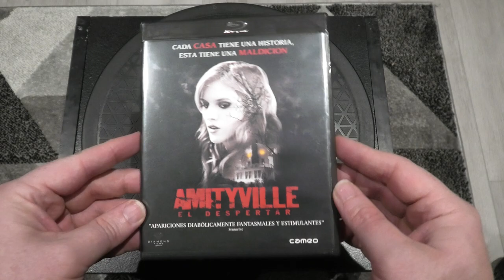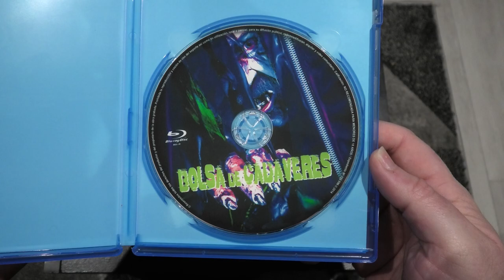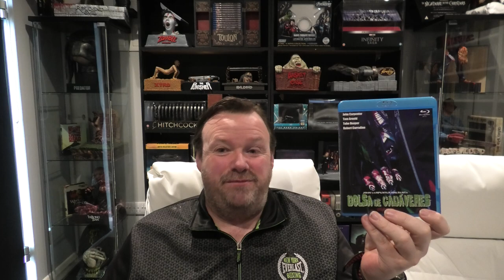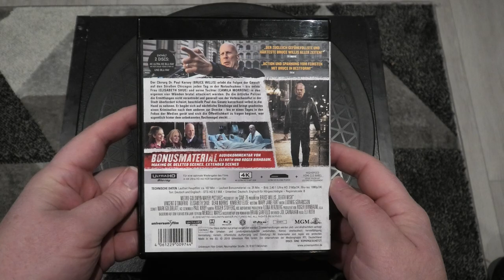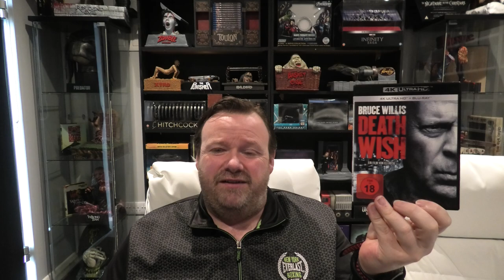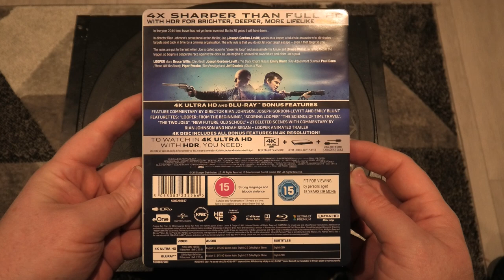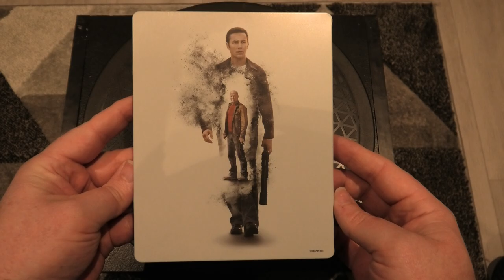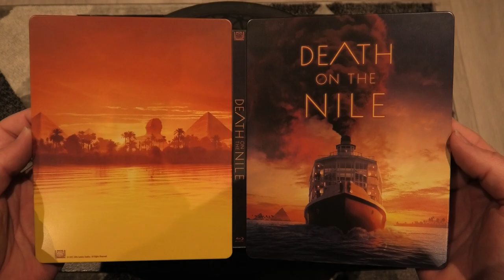My Weekly 4k & Bluray Pickups. (20/04/2022)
Just a quick video to show my recent 4K and Blu-ray pickups.

Here is the link to John Clancy's in-depth review of Death On The Nile.

Amityville Awakening Bluray

John Carpenter's Body Bags Bluray

Death Wish 4k Bluray

Death Sentence Bluray

Looper 4k Bluray Steelbook

Death On The Nile 4k Bluray Steelbook

Panasonic DP-UB820EB-K Ultra HD Blu-Ray Player - Black

LG CX 65" 4K Ultra HD OLED Smart TV - Black | OLED65CX5LB